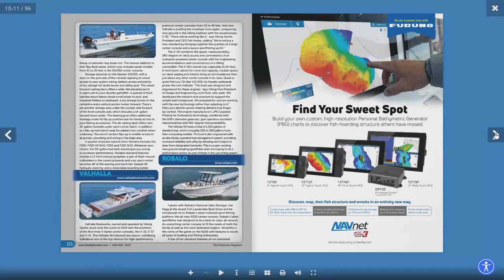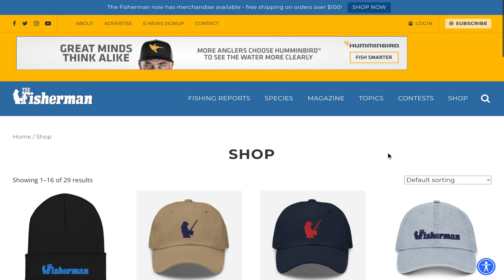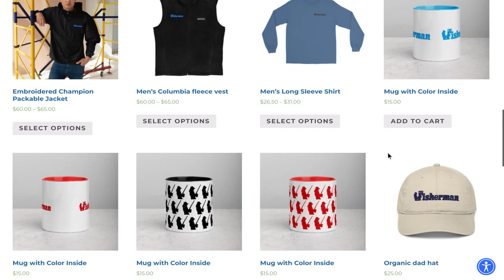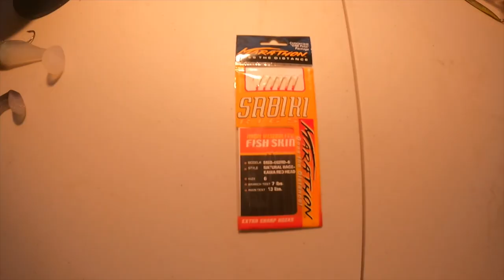December 29, 2022 Long Island Metro Fishing Report with Matthew Broderick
We hope you all had a great Christmas weekend, and while the weather was icy for the holiday, this upcoming weekend, along with the extended forecast, looks much more mild and perfect for fishing. You still have some party boat options for the last few days of sea bass season, while freshwater ponds, lakes, and rivers are another great option once they thaw from the light layer of ice leftover from last week. Additionally, tune in for some events in the future, a glimpse at the January issue and what is happening around the area. And from the Fisherman family, have a great New Year.

00:00 Intro
00:22 Digital Magazine Update and News
02:50 Coastal Kayak Clash & Dreamboat Standings
06:26 Montauk -Timothy O'Rourke
07:12 Shinnecock - Mike Dean
09:40 Great South Bay - Capt. Al Lorenzetti
10:08 Fly Report Paul McCain from River Bay Outfitters
12:38 The Rockaways - Chris Landry @BKanglers
14:04 Western Sound David Rogers
15:18 Staten Island Capt. Mike Century
16:26 Costa Rica Benn Gilmour Captain Benn Gilmour